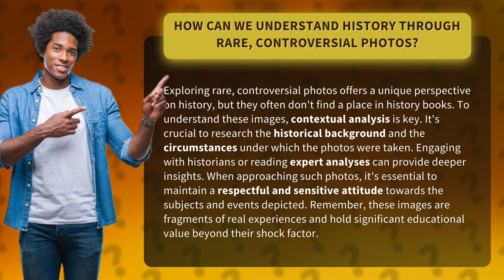How Can We Understand History Through Rare, Controversial Photos?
Unearthing History: Exploring Rare and Controversial Photos • Unearthing History • Discover the hidden stories behind rare and controversial photos that offer a unique perspective on history. Learn how contextual analysis and expert insights can unlock the educational value of these powerful images, while maintaining a respectful and sensitive approach to the subjects and events depicted.